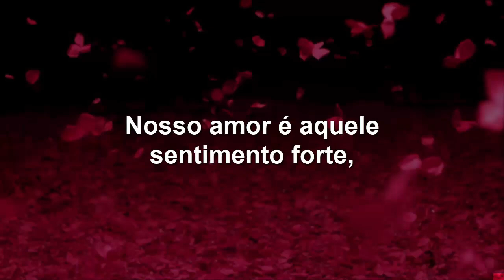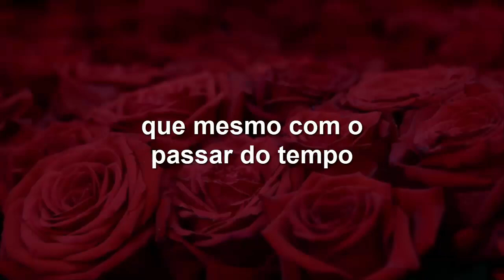MENSAGENS DIA DOS NAMORADOS 2019 - CANAL APRENDIZ /431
COMPARTILHE COM O SEU AMOR !!

INGREDIENTES:

DEUS A CIMA DE TUDO

 O HOMEM CABEÇA DA FAMÍLIA

AMOR
PAZ
DEDICAÇÃO
COMPREENSÃO
AMIZADE
FÉ
PACIÊNCIA
PERSEVERANÇA
CONFIANÇA
HUMILDADE
RESPONSABILIDADE
HONESTIDADE

♡ ♡ Eu reuni algumas receitas e fiz um ebook.
São mais de 130 receitas exclusivas para o dia-a-dia e ainda vem com um bônus de um ebook de receitas para você fazer com suas amigas de Sucos de Detox.
São, ao todo, 135 receitas e mais 17 dicas para acabar com as celulites, ficou bem legal, fiz com muito carinho e espero que gostem.
♡♡Toda semana uma receita nova na área de membros.

Título: MENSAGENS DIA DOS NAMORADOS - CANAL APRENDIZ

Canal Aprendiz :)